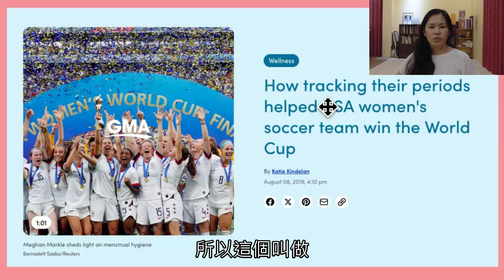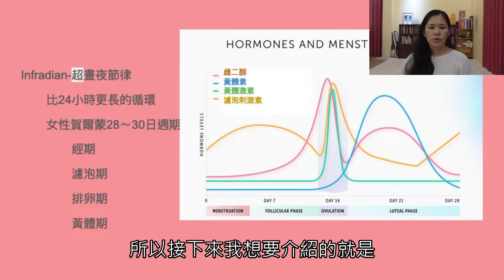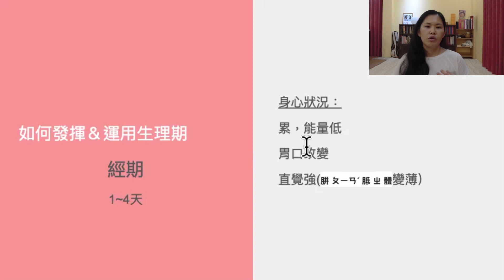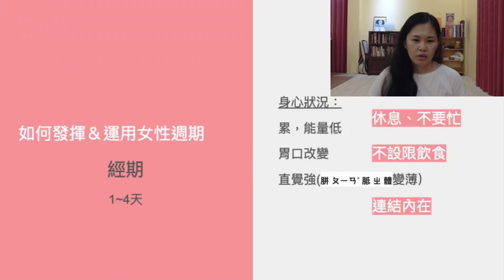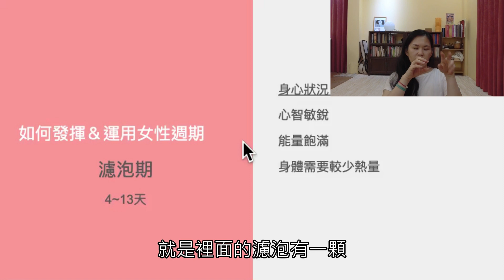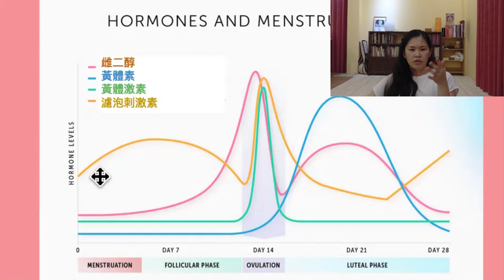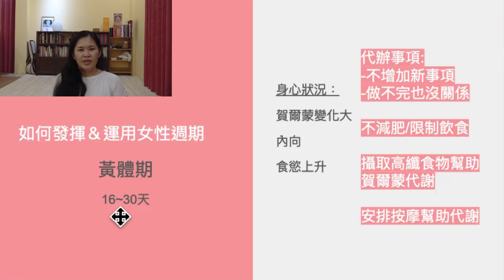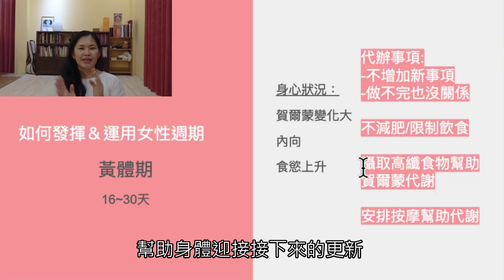生理期的魔法｜粉紅色巨塔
*非常抱歉，這集有收音的問題，我的頭髮一直掃到麥克風，發出沙沙的聲音。因為內容很重要，但是不夠重要到我重新錄製，所以請大家包容這個錯誤！

女生的生理期如果好好運用的話，可以保護婦科健康、提升女性能量和工作能力喔！
這集帶大家認識如何運用月經、濾泡期、排卵期、黃體期的特性來安排一個月的工作和休息。Period Tracking是美國國家女子足球隊贏了2019FIFA世界杯的原因之一，還有一些比較先進的西方公司，運用女員工的生理週期安排工作量，提高效率

節目章節：
00:00 預告
00:15 開場白
01:50 生理期是什麼
02:15 生理期與月亮
02:40 女性的賀爾蒙循環是28~30天
03:40 小建議
04:26 美國國家女子足球隊用生理期安排訓練並且贏得世界杯
07:17 生理期的四個階段：月經、濾泡期、排卵期、黃體期
08:11 月經介紹
09:00 子宮如何排經血
10:50 為什麼月經來會累
11:43 月經適合做的事情
12:26 濾泡期介紹
14:10 濾泡期適合做的事情
15:00 排卵期介紹
16:30 排卵期適合做的事情
19:03 黃體期介紹
20:20 黃體期適合做的事情
23:19 藍天女孩適合黃體期的療程：腹部按摩、子宮正位、抓鳳筋、暖宮坐薰
26:17 更年期也可以運用生理期方法
27:20 結論

粉紅色巨塔是一個平台讓我可以分享自己練過、學過有關女人的身體、女性保養，邀請身份證第一個號碼是2的人們收聽、訂閱感謝這集贊助商：位於羅東夜市附近的藍天女孩工作室腹部｜子宮｜骨盆腔的專門調理按摩項目介紹：子宮正位 ：扶正女性能量、提升婦科功能腹部調理 ：釋放內臟深層情緒抓龍鳳筋 ：回春變年輕暖宮坐薫 ：改善月經、清除骨盆腔阻塞備孕調理 ：幫夫妻疏通內在管道，更有希望的孵夢地址｜羅東鎮天津路18號網站｜